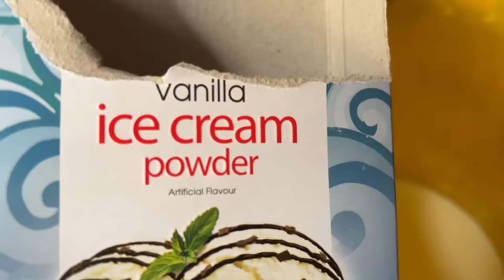Old Fashioned Hand Churned Ice Cream Making | Pakistani Street Food | Waziristan Street Food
Old Fashioned Hand Churned Ice Cream Making | Pakistani Street Food | Waziristan Street Food | Mubashir Saddique | Village Food Secrets